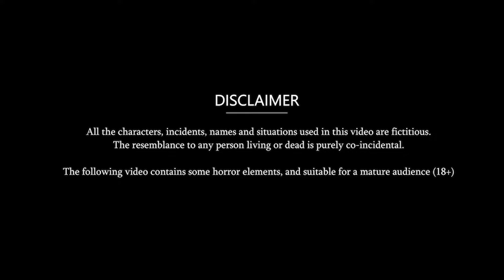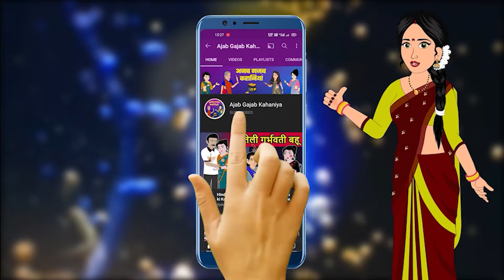अंग्रेजी झाड़ने वाला पति | Hindi Kahani | Kahaniya in Hindi | Moral Stories | Bedtime Stories | Khani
© Ajab-Gajab Kahaniyan